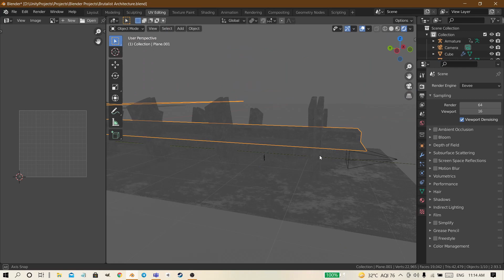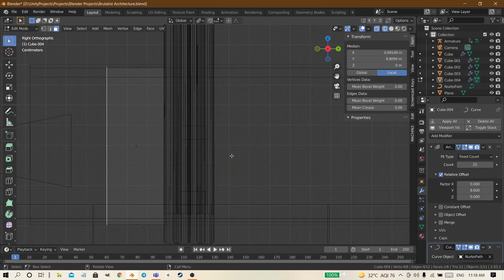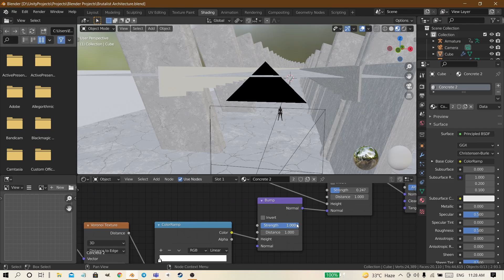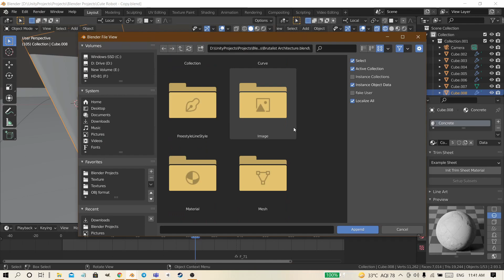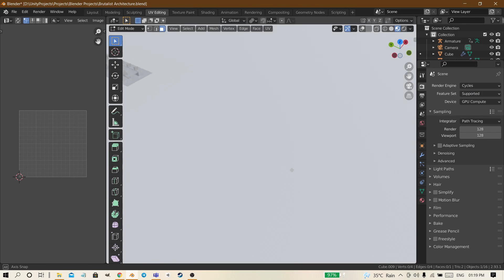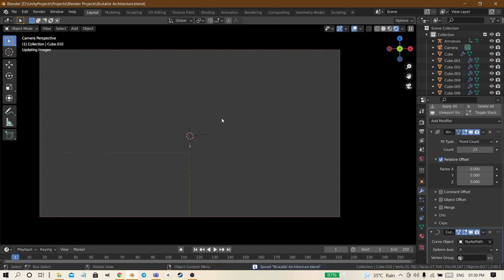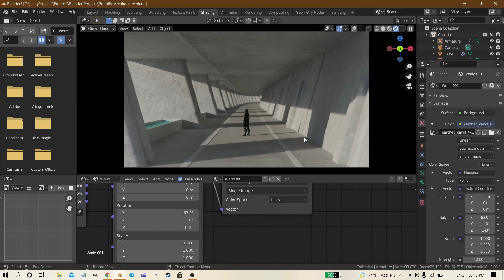True Friends | Blender 2.93 Timelapse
He never left me, even though I am not organic, he is my true friend.